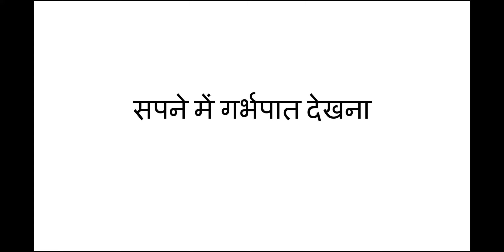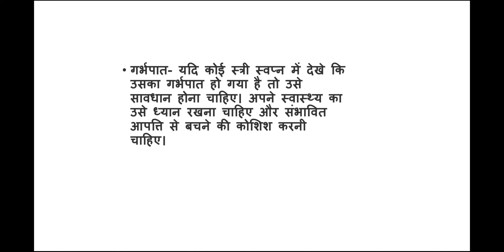सपने में गर्भपात देखना